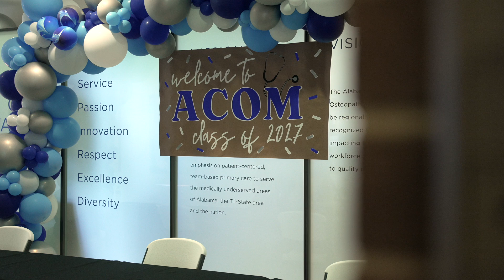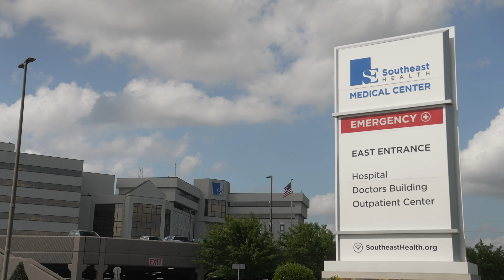Exploring Medical School at the Alabama College of Osteopathic Medicine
At ACOM,  we prepare students for success through diverse and exciting learning opportunities on and off campus.  We offer a progressive academic curriculum, lead in simulation medicine, and provide a supportive environment that helps students flourish. Student organizations and interest groups are an integral part of ACOM campus life to help influence the type of physician you can become.

In southeast Alabama, our modern campus was thoughtfully designed to support the academic curriculum of medical school. Over time, it has evolved to include walking trails, a community garden, a teaching kitchen, an expansive outdoor pavilion and more. These amenities support student wellness and offer experiential learning opportunities aligning with the osteopathic medicine philosophy.

Beyond the classroom, the ACOM experience is unique. We are part of Southeast Health, an academic, community-based health system which includes a 420-bed regional medical center. This connection enriches our student experience through joint research projects, guest lecturers, shadowing opportunities, and more.